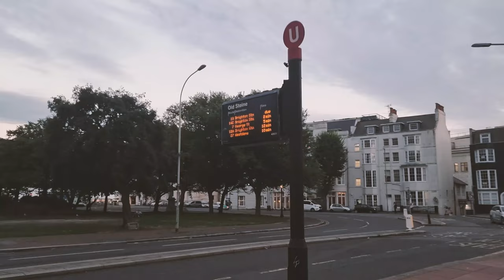FOTW VLOG #137 - Cancer Bats Live & Landing in Colombia